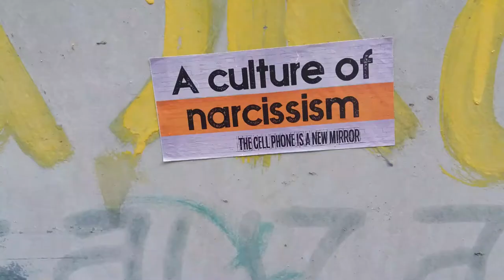What is meaning of Narcissistic Parents? Improve your parenting. Is parenting is an Art or science?